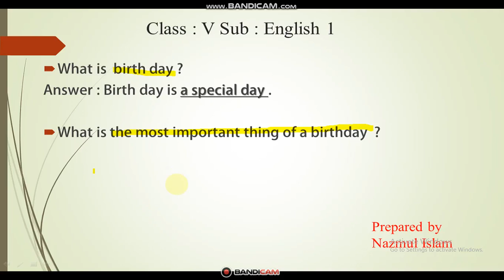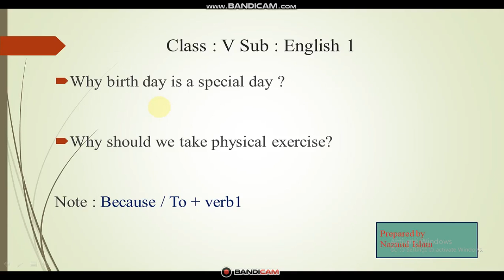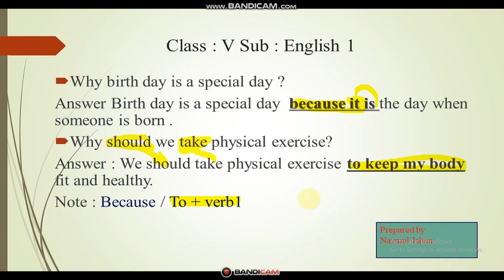Class Five, English QA Nazmul Sir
How to Question Answer